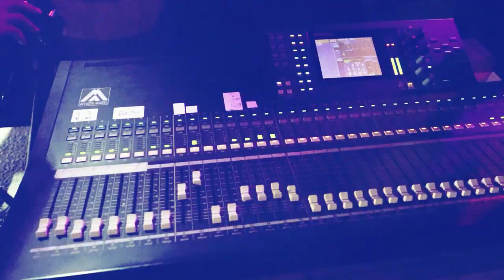اسمع اغنية فز المنديل 🔥🔥 الفنان عدي فرسان بنوزيع جديد [ LIVE ] 2021 تسجيلات العز 🔝🔝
اسمع الاغنية التي يبحث عنها الملايين

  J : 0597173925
inst : re.alazz